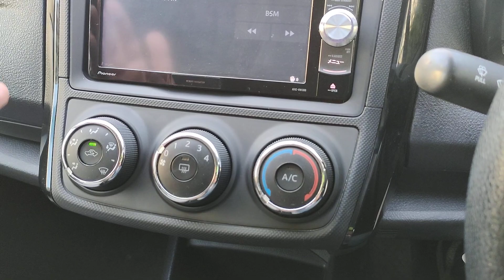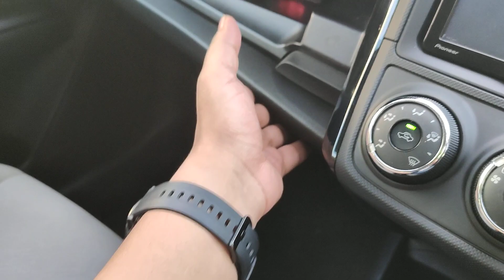TOYOTA COROLLA AXIO NON-HYBRID X EDITION 2017 || বাংলা রিভিউ || OVERVIEW & PRICE FOR BANGLADESH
Presented by - NBN Automobiles & Kazi Global Trade
SHOWROOM ADDRESS :
📌 96, KA KURIL KAZIBARI DHAKA

Toyota Corolla Axio X Non-hybrid বাংলাদেশের অন্যতম জনপ্রিয় সেডান
এই ভিডিওটি মূলত বাংলাদেশীদের জন্য তৈরি করা হয়েছে

Toyota Corolla Axio X Edition
Mode                       : 2017
Engine Cap             : 1496 CC 16v 4-cylinder DOHC with electric motor
Transmission         : Electronic constant-velocity (e-CVT)
Horsepower            : 109 Bhp / 4800 rpm
Torque                     : 136 Nm / 4400 rpm
Body type                : 5-door sedan
Fuel                          : Gasoline (Petrol)
Fuel Tank                 : 36 L
Kerb Weight            : 1130 kg
Max. weight            : 1415 kg
Max load                  : 275 kg
Length                      : 4360 mm
Height                      : 1460 mm
Width                       : 1430 mm
Wheelbase              : 2600 mm
Country of origin    : Japan

All types of Japanese Car importer , Wholesaler & Retailer in Bangladesh
Video publish date: 11/10/2022